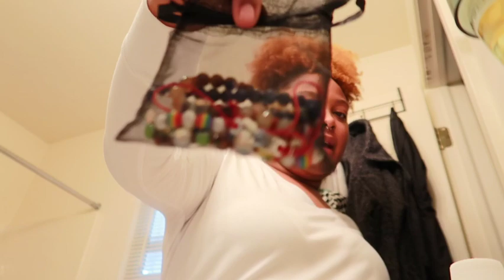GRWM For Work! *Bath & Body Works* | That’s Makailah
in today’s video, we do a grwm for work at Bath & Body Works! I take you guys through my typical routine to get ready in the morning. first video of 2022! happy new year! 🎉 I hope you enjoy the video. 🤍

camera: canon g7x mark ii
editing software: imovie
current age: 19
birthday: feb. 21st
hometown: IN 📍

tags -